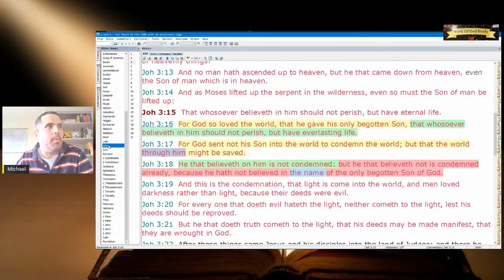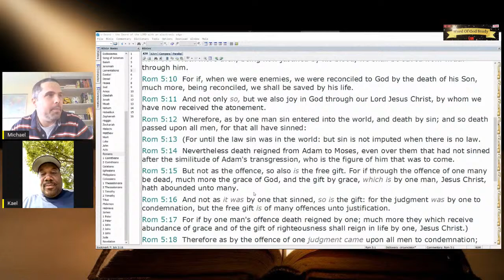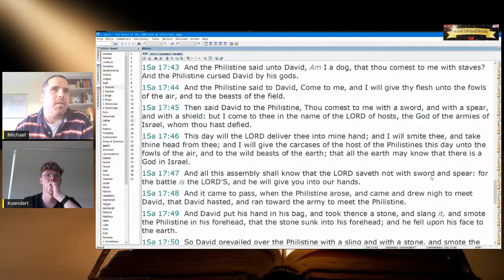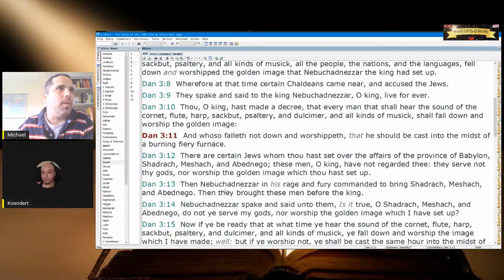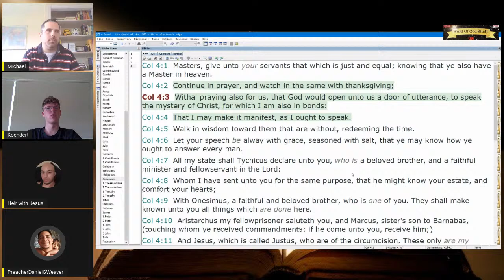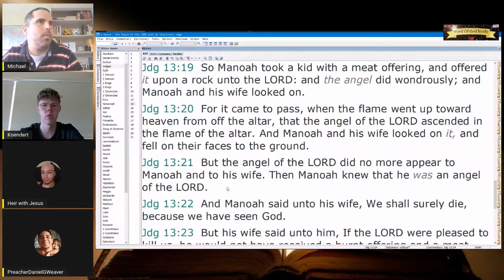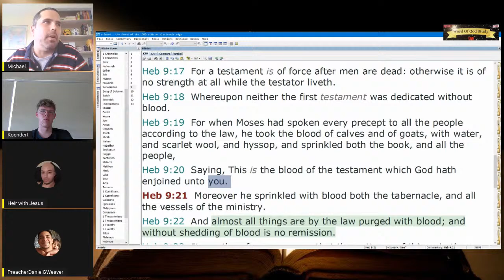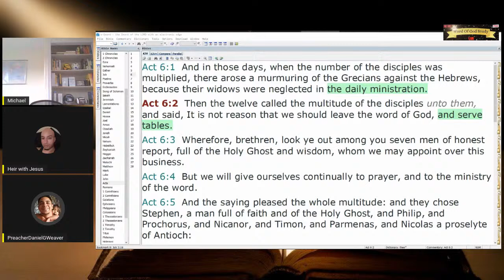Does Jesus Know You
You need to Know that you Know that you Know